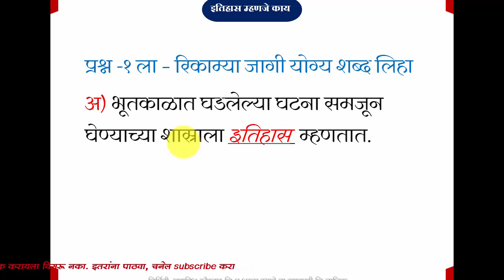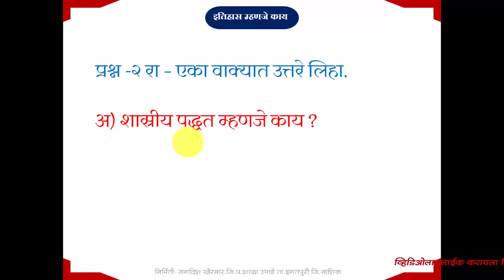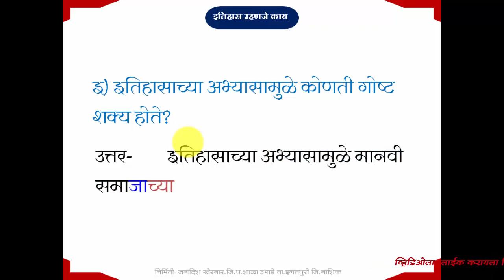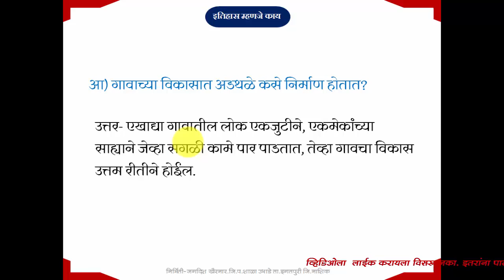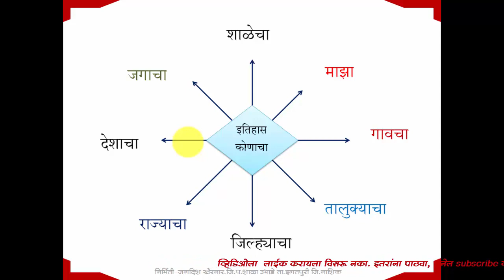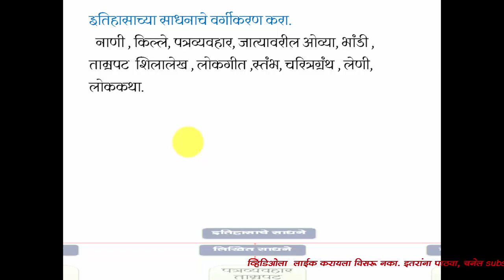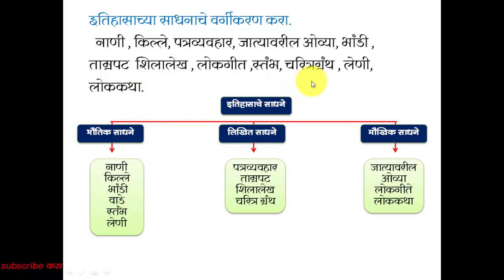इतिहास म्हणजे काय स्वाध्याय परिसर अभ्यास २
स्वाध्याय १ ला
 व्हिडिओ ला लाईक करायला विसरू नका.
नवनवीन व्हिडिओ साठी चानल SUBSCRIBRE करा.

लिंक इतरानाही शेअर करा.